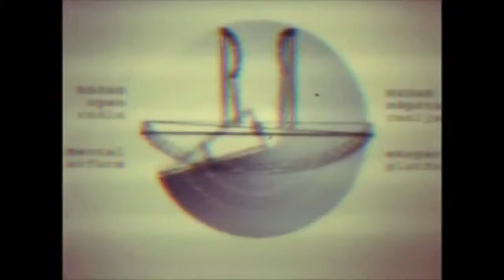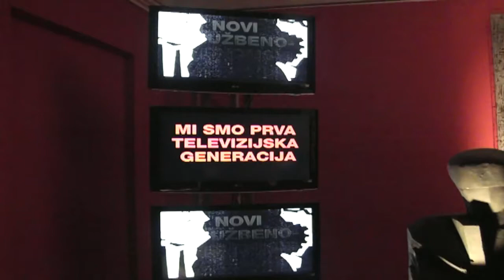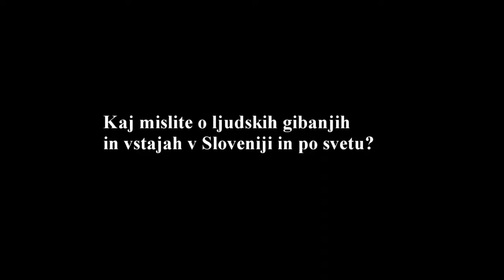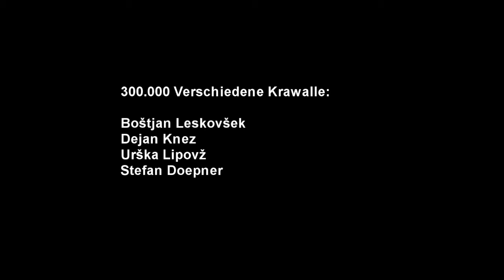300.000 Verschiedene Krawalle - LIVE AT CLUB K4, Ljubljana, Slovenia - 18. 12. 2012. (HD)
300.000 V.K. (300.000 Verschiedene Krawalle - or "Drei hundert tausend Verschiedene Krawalle", which means "300.000 different riots") is a techno side-project of Laibach.300.000 V.K. was founded at the same time as Laibach by Laibach founder and member Dejan Knez. However, 300.000 V.K. only released its first album 'Paracelsus' in 1994, soon followed by 'Also Sprach Johann Paul II' in 1996. A third album, the Bill Gates-inspired 'Hard Drive' followed in 1999. There was a lengthy gap to the next 300.000 V.K. album, but 'Titan' was finally released in 2005. The group has also been credited with some Laibach remixes.

300.000 Verschiedene Krawalle personnel in the K4 performance:

Boštjan Leskovšek
Dejan Knez
Urška Lipovž
Stefan Doepner

Performing the instrumental pieces: 1.Intro (parts 1-3), 2.Gloomy Sunday, 3.Hymna
This concert was a part of RADART#3 project of Radio Student

Video, interview with Dejan Knez of 300.000VK and bits of documentary with LAIBACH performance at Tivolski grad in Ljubljana (2010) were recorded, produced and uploaded by Medard Kržišnik, a free-lance journalist, global multimedia worker and by Martina Dervarič (both of Radio Student).